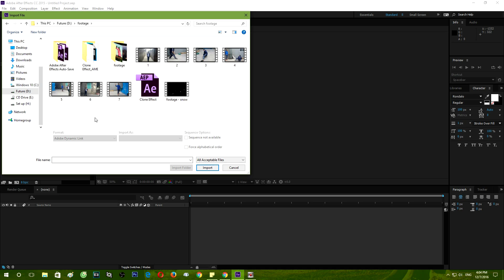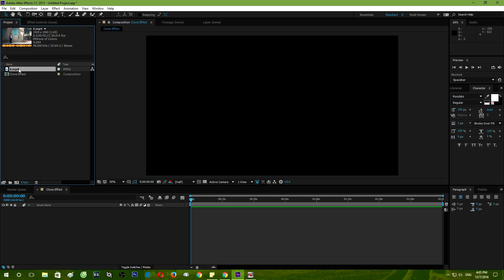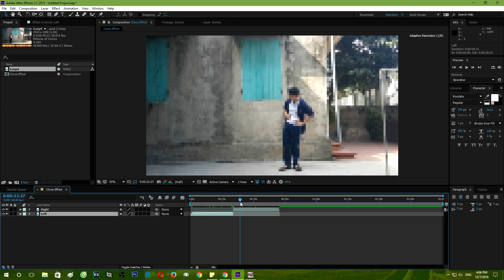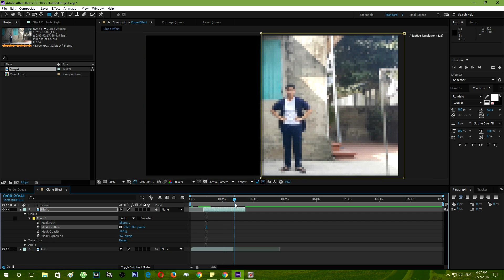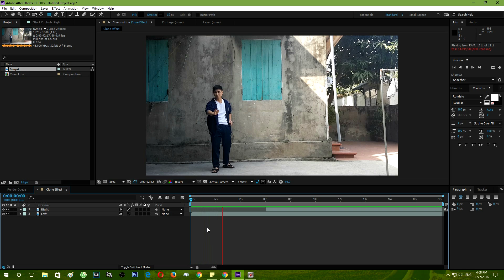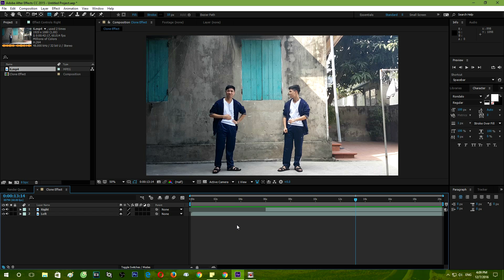After Effects Tutorial: How to create a clone effect in super easy way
Hi guys, in this After Effects Tutorial, you will learn how to create a clone effect. It's as easy as a pie. Just follow my steps.

Green Umbrella tries to help people who wants to be a designer.